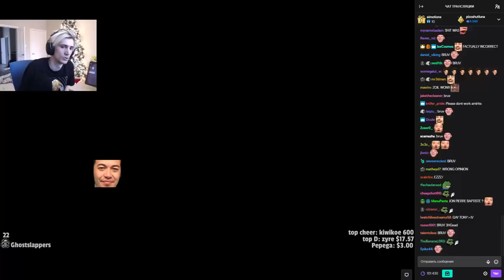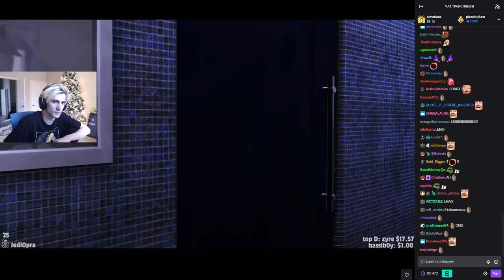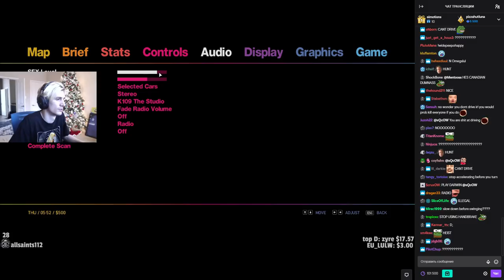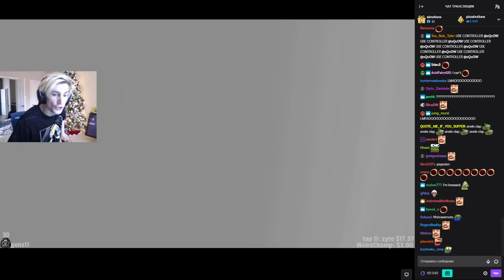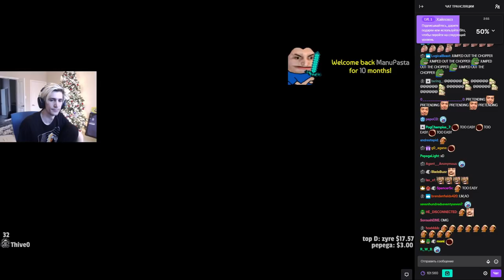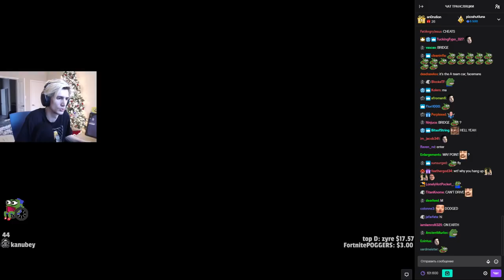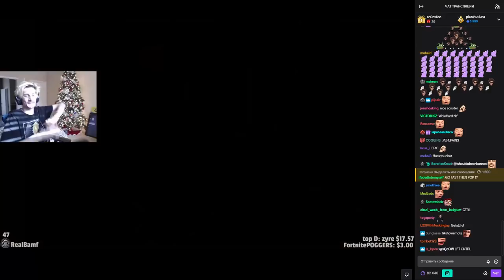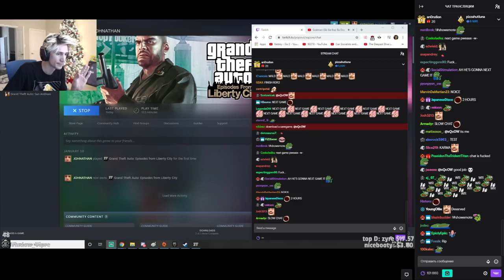xQc plays Grand Theft Auto: The Ballad of Gay Tony (with chat)